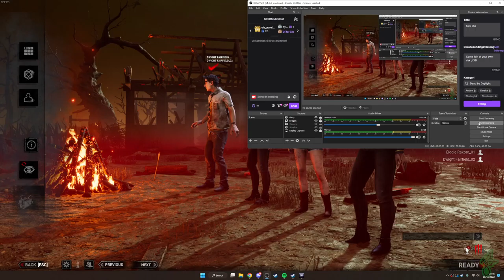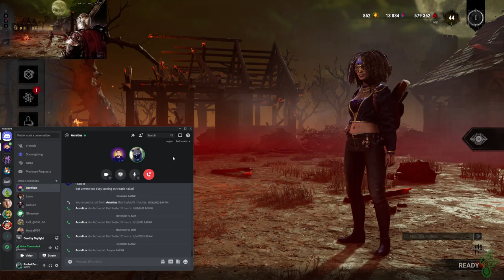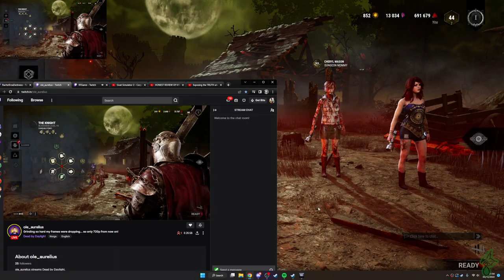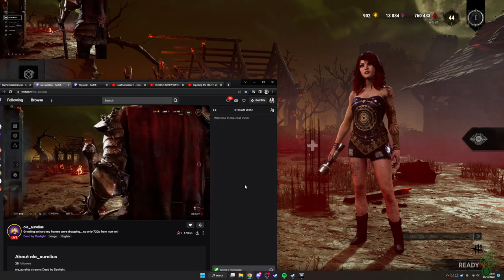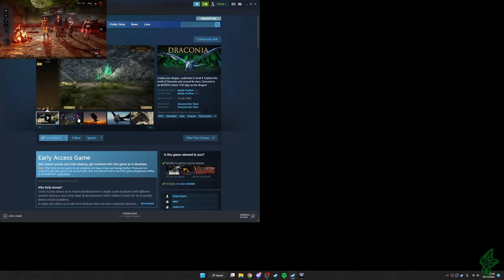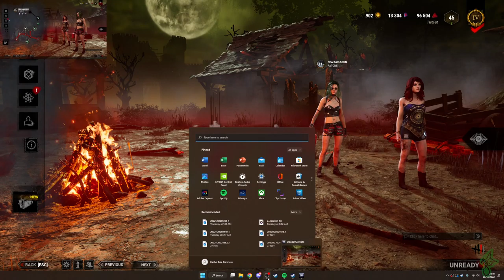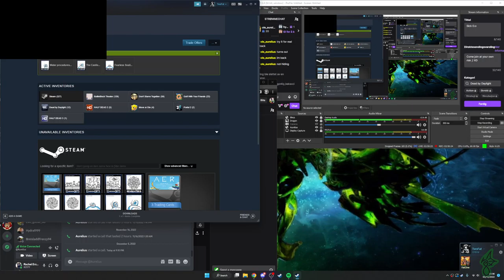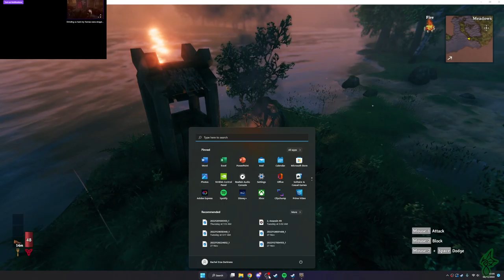Dead By Daylight - #513, DISCORD w Aurelius, All da doods chasing me ;)